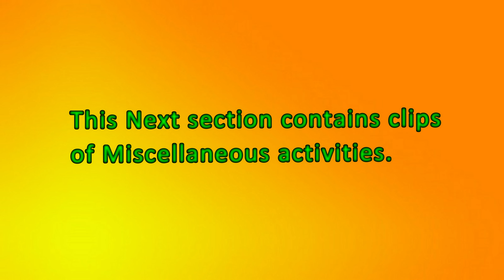Paragliding Sao Miguel Island, Azores, Portugal.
The 24th Paragliding festival Sao Miguel Island Portugal.  Every August there is a gathering of paraglider pilots from around the world.  This event is the best I've attended. The video speaks for itself regarding the beauty of the island.  A great place to fly.